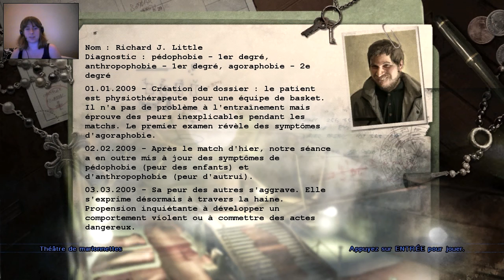Dreamkiller #8 - Le théâtre de marrionnettes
L'introduction a été réalisée grâce à un Template Sony Vegas Pro créé par Ravenprodesign